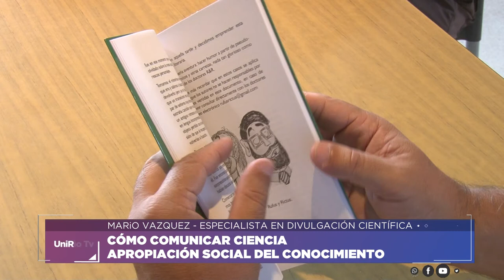CÓMO COMUNICAR CIENCIA - MARIO VAZQUEZ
Mario Vázquez - Especialista en divulgación científica

Cómo comunicar ciencia. Apropiación social del conocimiento.